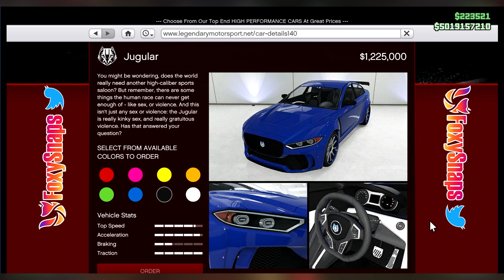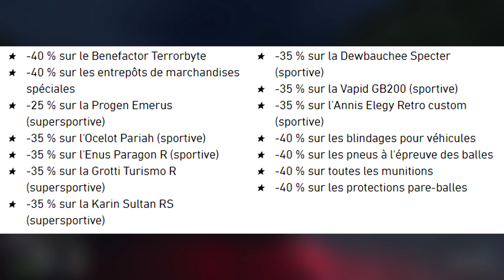NOUVELLE VOITURE JAGULAR DISPONIBLE MAINTENANT SUR GTA 5 ONLINE